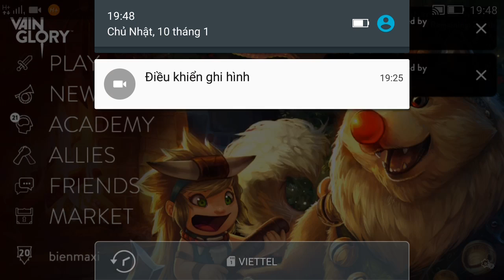Vainglory e467 Mr Bean